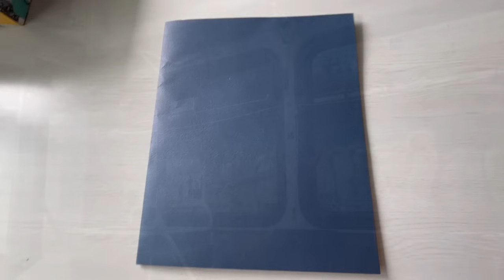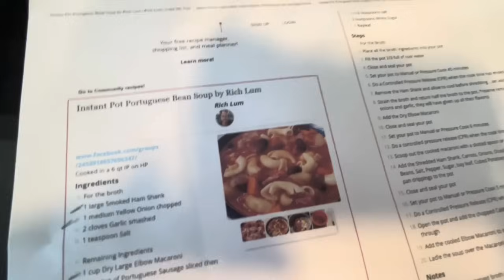[ハワイ暮らし]ハワイで老いる万全準備中#グランマは白内障の手術を受けることにしました#グランパのポチュギーズソーセージスープは義理妹へ届ける#happylife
天候が崩れた日が続き、単純なグランマはdown 気味でした。
[ep162] ヒルトン花火5/16/24